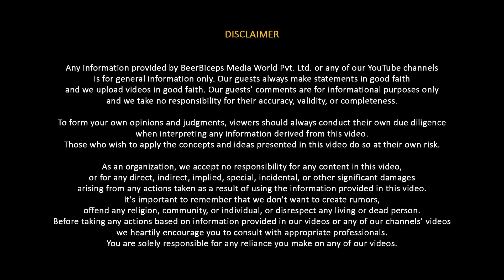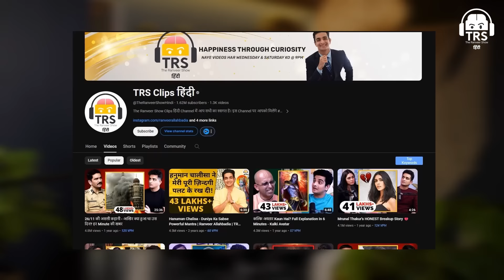Secrets Behind Australia's Ruthless Sports Culture—Ankur Warikoo & BeerBiceps Discuss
नमस्ते दोस्तों!
आज के The Ranveer Show हिंदी के Episode में हमारे साथ हैं Ankur Warikoo, जिन्होंने content creation, financial freedom, value creation और personal growth जैस Important Topics पर अपने अनमोल विचार साझा किए।